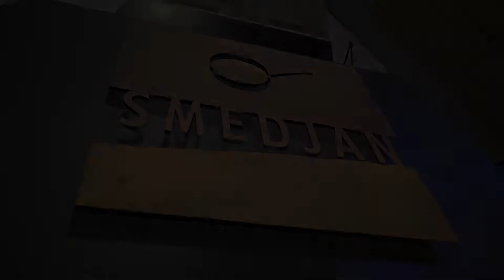Källarmästarens Sallad SJÖMAGASINET